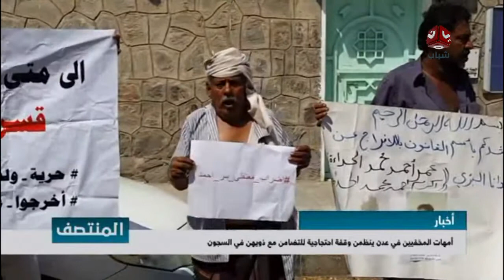أمهات المخفيين في عدن ينظمن وقفة احتجاجية للتضامن مع ذويهن في السجون | أدهم فهد - يمن شباب